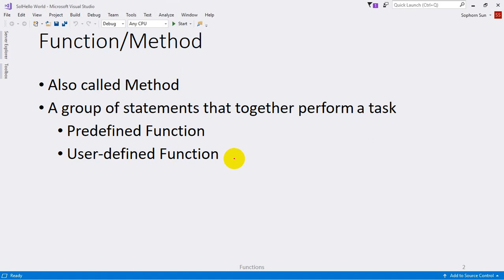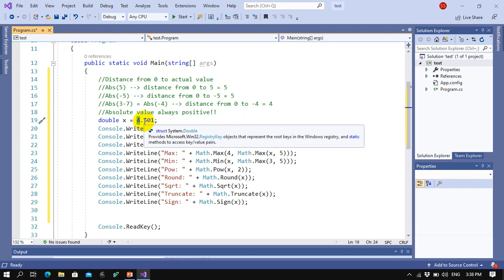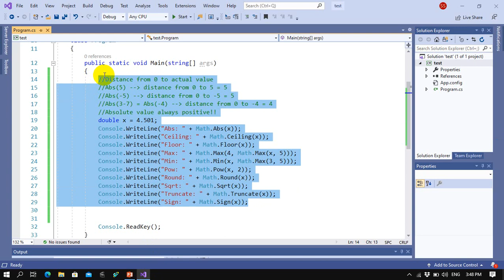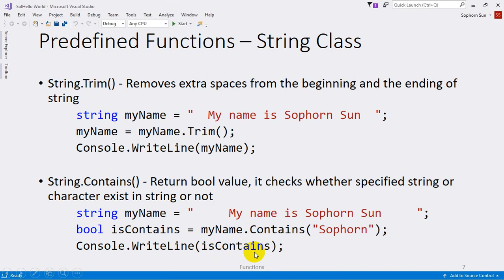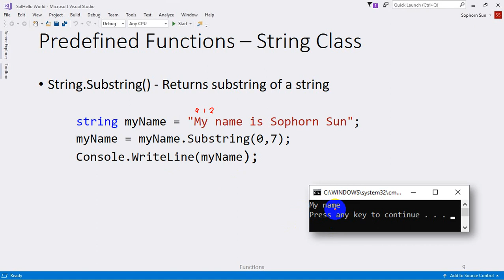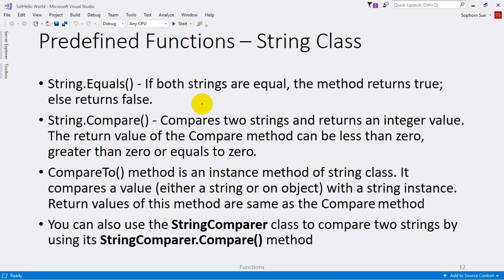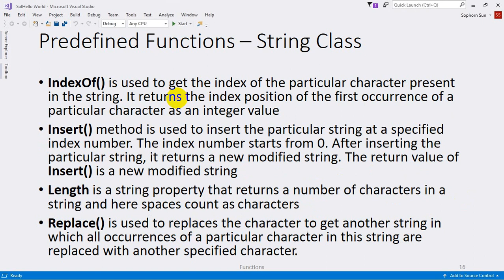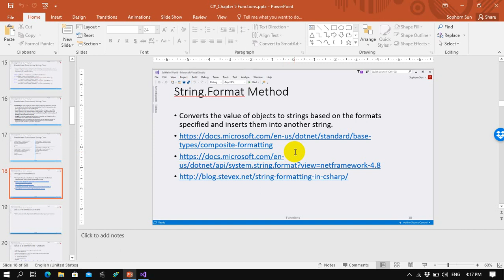Chapter 5: Functions - Predefined Functions in C#